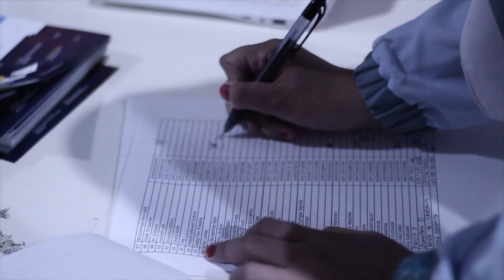[Event] Finansialku Roadshow Malang With TrustIQ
Ngerti keuangan seperti layanan perbankan, asuransi, dan investasi adalah hak setiap orang, termasuk kamu!

Jaman dulu, investasi hanya bisa dimiliki oleh orang kaya, sekarang lain cerita, siapa pun bisa memilikinya.

Jaman dulu, investasi hanya bisa dimulai dengan modal puluhan juta, sekarang lain cerita, punya seratus ribu pun kamu bisa memulainya.

Investasi adalah bagian perencanaan keuangan yang akan membawa kamu sampai pada tujuan keuanganmu.

YUK SIMAK KESERUAN ACARANYA SEKARANG !!!